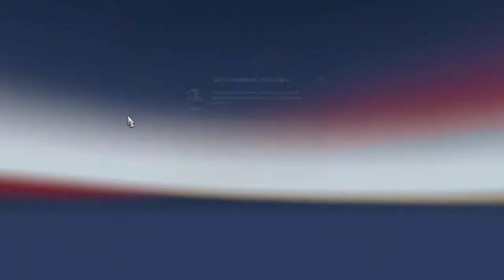[ETS2 v1.35] My Skin: ZZTrans